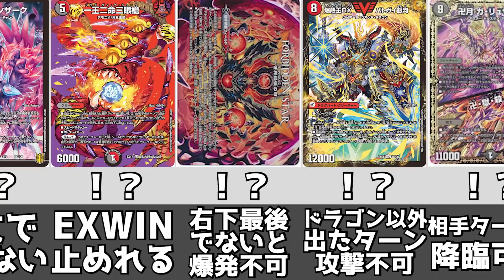デュエマの忘れがちな能力たち2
100円から商品があるので、この機会に無料で商品をゲットしよう！